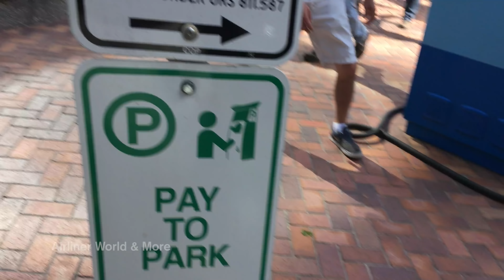Patriot Prayer is followed by ANTIFA after event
As members of pariot prayer leave Portlands waterfront to head to their vehicles, they were followed by members if ANTIFA and woman argues with some of those protesters. Only 7 people were arrested today.

This Video is in 4K!!